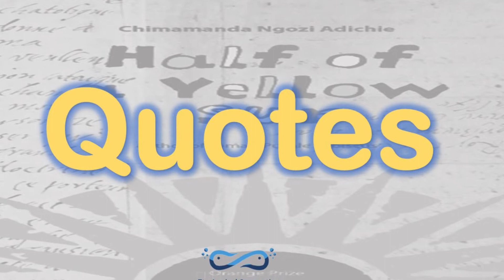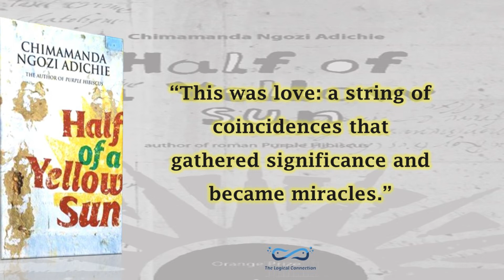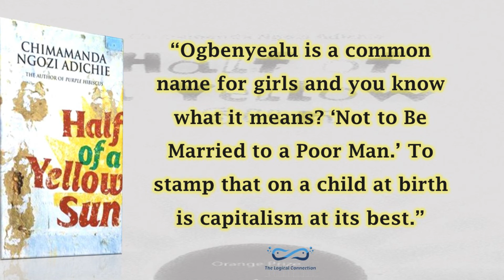Half of a Yellow Sun | Quotes | Chimamanda Ngozi Adichie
Half of a Yellow Sun is a novel by Nigerian author Chimamanda Ngozi Adichie. Published in 2006, the novel tells the story of the Biafran War through the perspective of different characters.
It received the 2007 Women's Prize for Fiction and was included in the New York Times's "100 Most Notable Books of the Year".